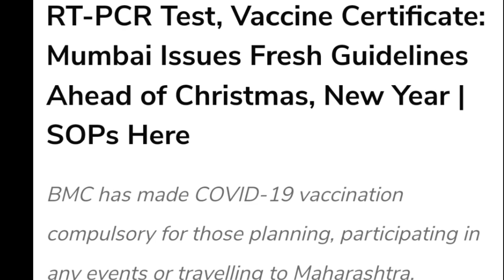Breaking News 👉Mumbai Airport ने 16 Dec. से 31 Jan. तक नया SOP जारी कर दिया सभी Passenegers के लिए 😯